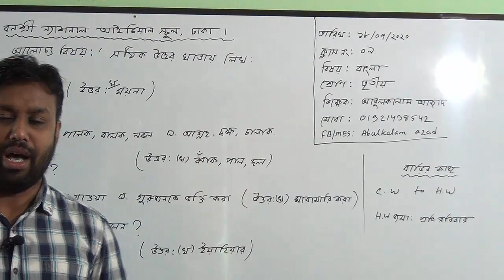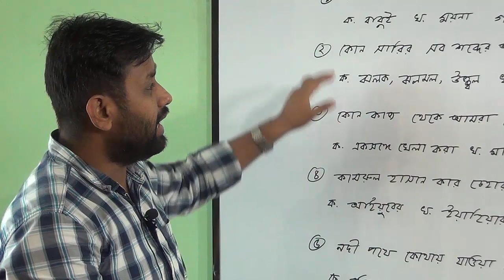শ্রেণি: তৃতীয়, বিষয়: বাংলা (ক্লাস নং-9), আলোচ্য বিষয়: ‘সঠিক উত্তর খাতায় লিখ’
বার্ষিক
শ্রেণি: তৃতীয়
বিষয়: বাংলা (ক্লাস নং-9)
আলোচ্য বিষয়: ‘সঠিক উত্তর খাতায় লিখ’
শিক্ষক: জ. আবুলকালাম আজাদ